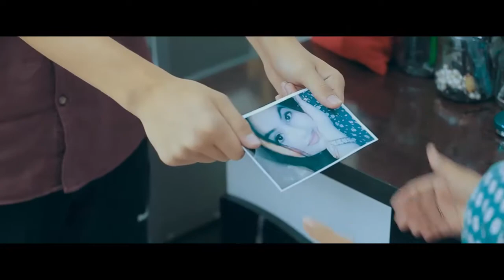Azamat NUR bo'ldi bo'ldi klip version premyera beruniy